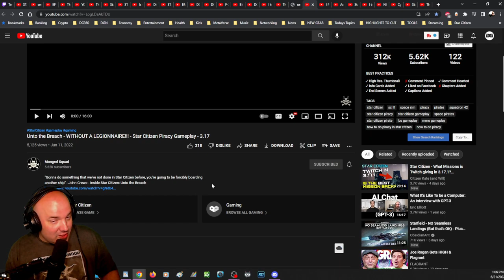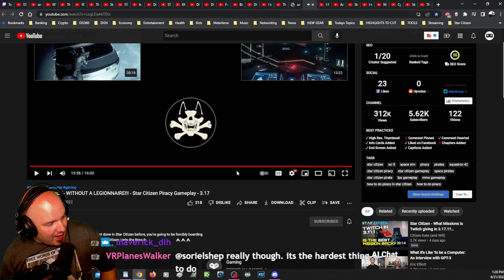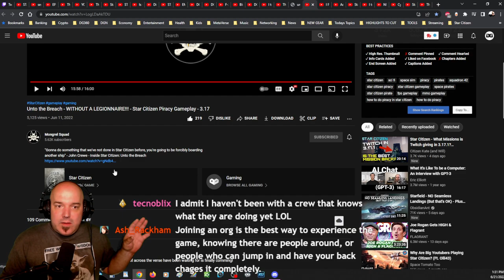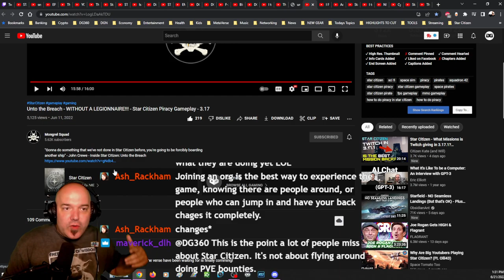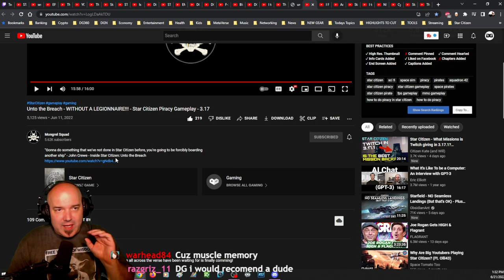Star Citizen's COOLEST PIRATE ORG!!!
Yar me mateys! Me exceptional fellows at Mongrel Squad are showin us how to do thee pirate jig yet again! Let's watch and learn me lasses and lads!

Credits: Unto the Breach - WITHOUT A LEGIONNAIRE!!! - Star Citizen Piracy Gameplay - 3.17

By becoming a supporter, YOU are directly supporting our community and YOU are directly supporting those we promote here on the channel! I think it of upmost importance that we focus on content that YOU enjoy, not the YouTube algorithm. It's time to give this platform called YouTube back to the YouTubers! That's why what we do here on DG360 is important. Thank you for your consideration in supporting our community.